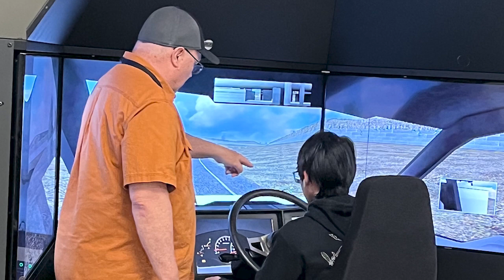Opportunities in Energy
Our 2023 ONE Program graduates share insight into what they learned during the summer program exploring careers in energy at AEP.